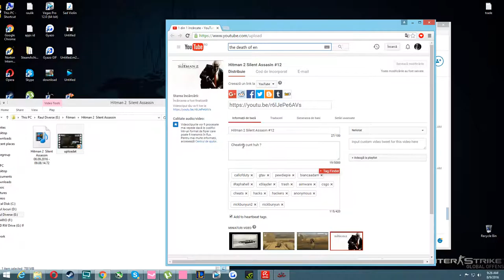Hitman 2 Silent Assasin #13